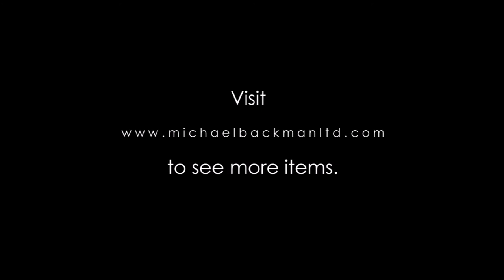6204 Pair of Brass Anklets